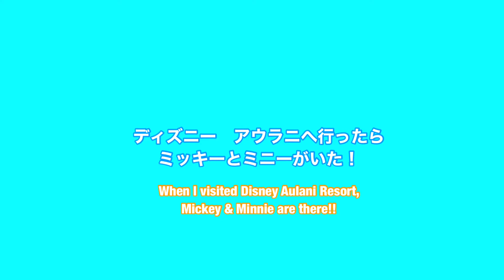ハワイ🌈感激！ミッキー＆ミニーに会えた ディズニー『アウラニ』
ハワイにあるアウラニ・ディズニー　リゾートホテルへ行った時の動画です。

ホテルにあるレストランにミッキーとミニーがいました。食事をする場合は一緒に写真撮影ができるとのこと。写真撮影に釣られて、ブレックファストを頂く事にしました。

東京ディズニーランドやシーでは、中々お目にかかれないミッキー＆ミニー（ショー以外でと言う意味）。大ファンという訳ではありませんが、会えるとやはりテンションが上がります(*'▽'*)って、やっぱり結構好きなのかもしれません(^◇^;)

＊レストラン情報は2022年8月にウエブサイトに掲載されていた情報です。動画は2022年2月に撮影したものです。

お役に立てた、又は楽しんでいただけたら幸いです。

ハワイ在住2年目の新米です。行ったことのない所がまだまだ沢山！
これからもハワイの動画をアップしていきます。

Mika

♪at the American Diner by のる様
♪お散歩日和 by すもち様